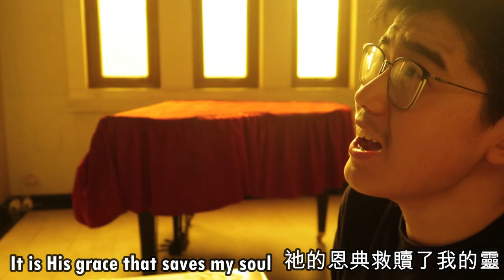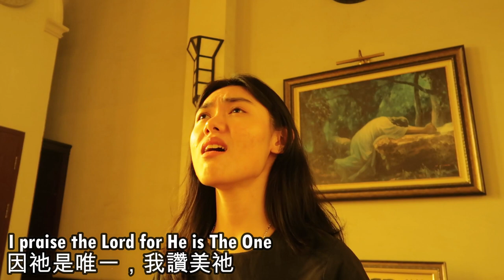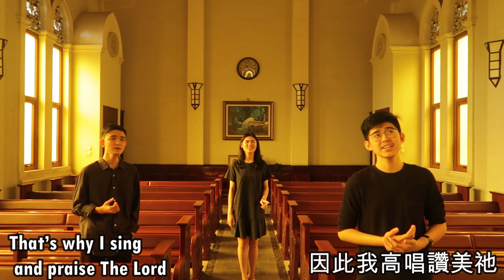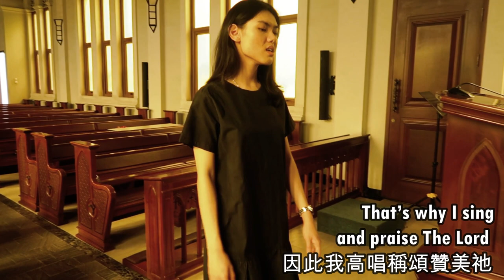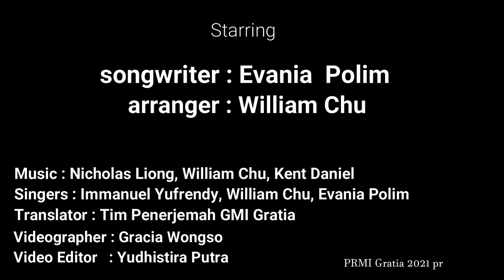That's Why Offical Music Video| PRMI GRATIA'S ORIGINAL SONG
Songwriter : Evania Polim
Arranger : William Chu
Singers : Immanuel Yufrendy, William Chu, Evania Polim
Editor : ct Yudhistira
Videographer : Gracia Wongso